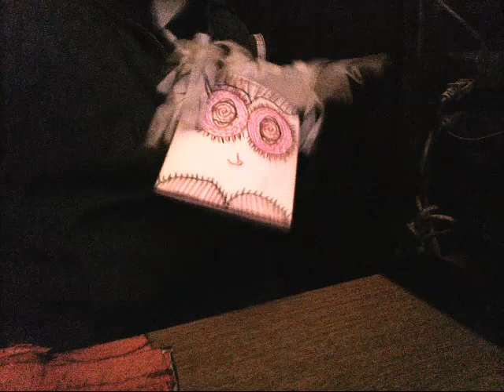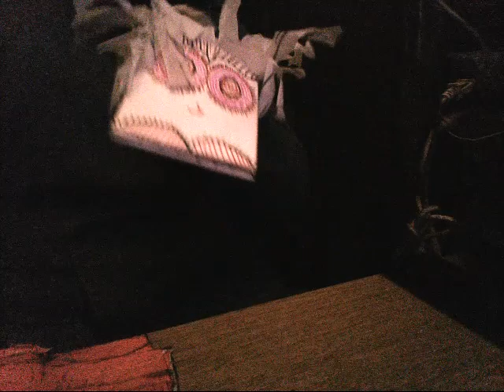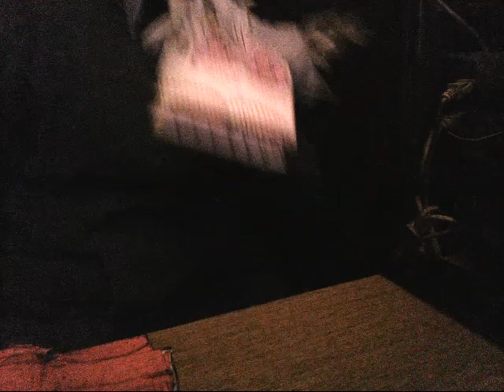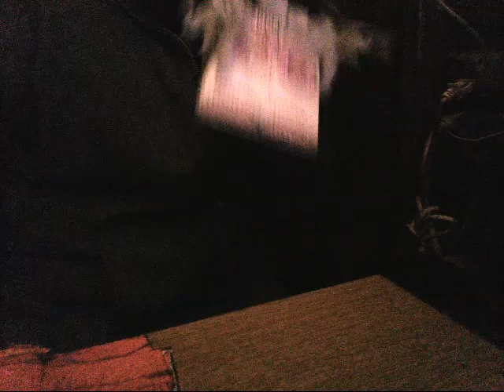HOMEBOY ROCKS OUT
just my homeboy jamming out and having fun.